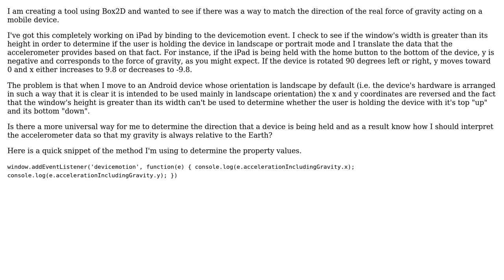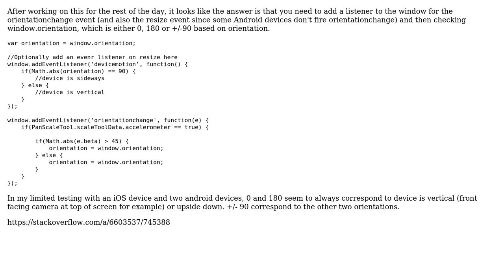Determine which direction is down on mobile device in javascript?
With thanks & praise to God, and with thanks to the many people who have made this project possible! You are responsible for your own actions.